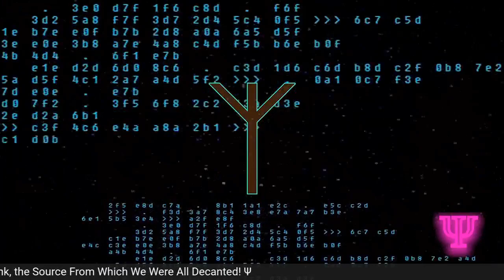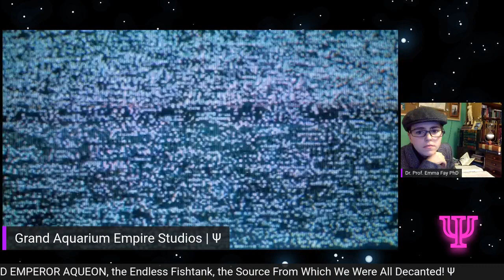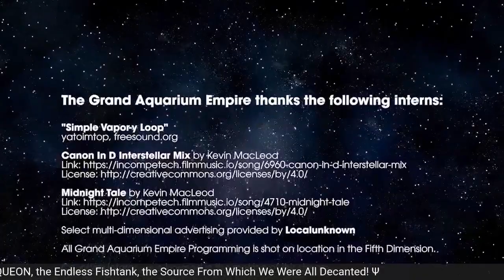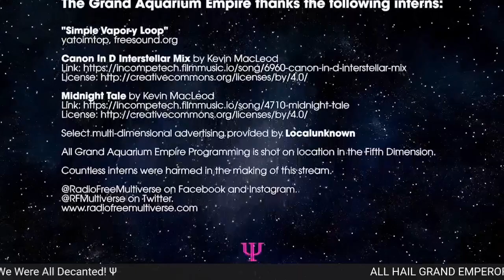REIGNS | Ψ Simulation Dome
ATTENTION: This week The Grand Aquarium Empire Network brings the Simulation Dome to your dimension! This episode’s simulation is Reigns by Nerial and Devolver Digital.

Radio Free Multiverse brings you comedy from The Grand Aquarium Empire Network (the premiere multidimensional entertainment network.) Join us live every Friday at 9 pm PT / 12 am ET Time is complicated, so who knows what you’ll find on the air!

Select multidimensional advertising provided by Localunknown